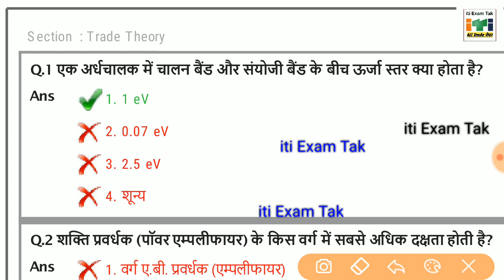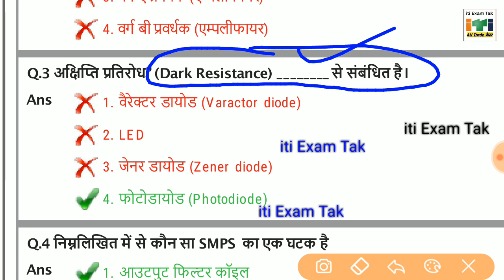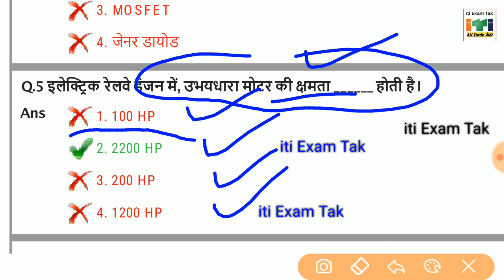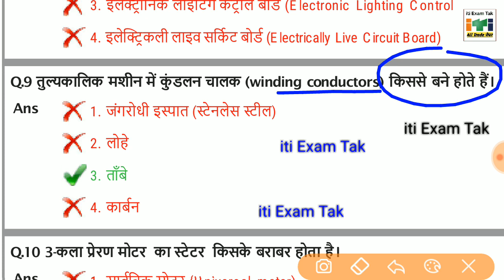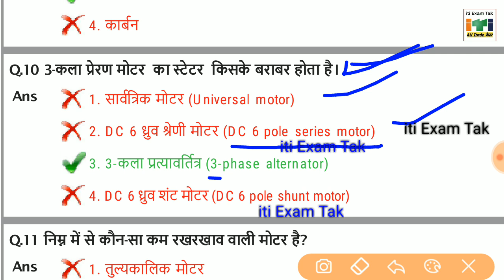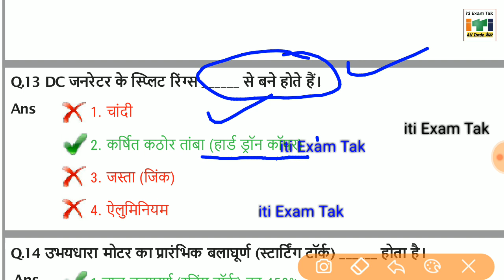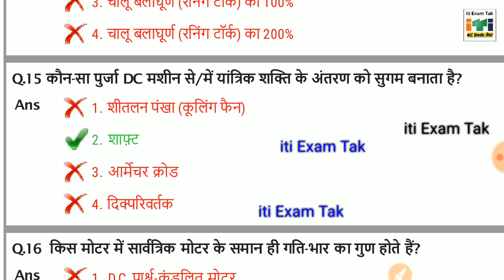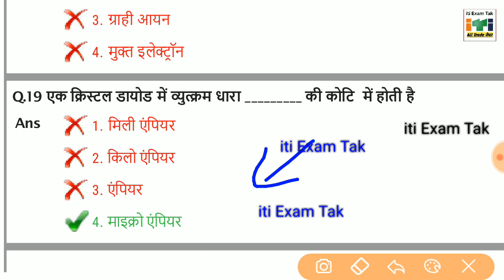iti Electrician theory 2nd year paper 2021 | iti news today l iti exam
iti electrician theory 2nd year paper 2021
iti exam paper 6 September 2021 analysis

iti Electrician theory 2nd year question paper

iti Question Paper Pdf Download  All Shift ✔️

UPPCL TG2 Electrician Paper 2019 All Shift

UPPCL TG2 Electrician Paper 2021 All Shift

Dmrc Electrician Paper 2018 All Shift